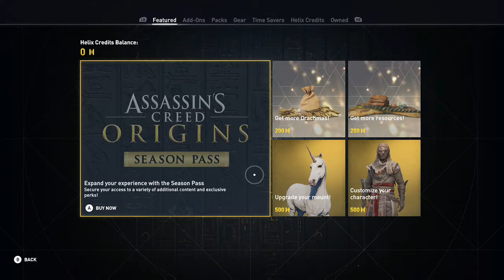November 3, 2017(2)